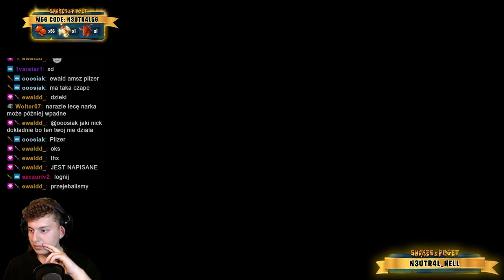⭐ JAK NIE WBIJAĆ 300 POZIOMU (EPIK + LOCHY) [ZAPIS LIVE] ⭐ SHAKES & FIDGET ⭐ N3UTR4L ⭐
Siemanko!
W dzisiejszym odcinku weekend epicki + lochy na Wojowniku, dążymy do 300 poziomu.
Miłego oglądania!